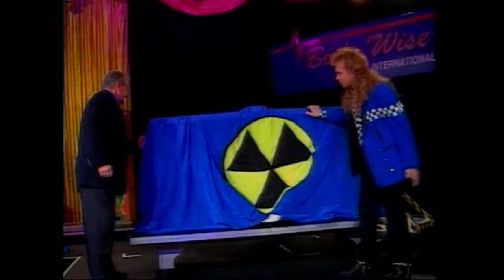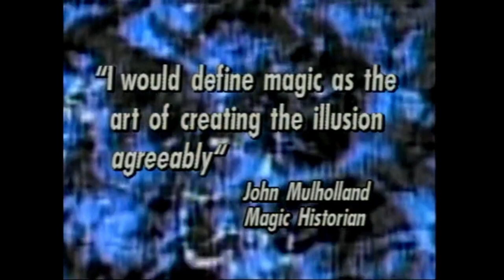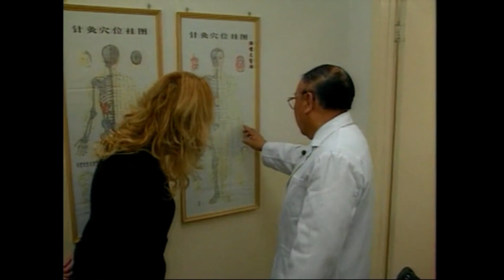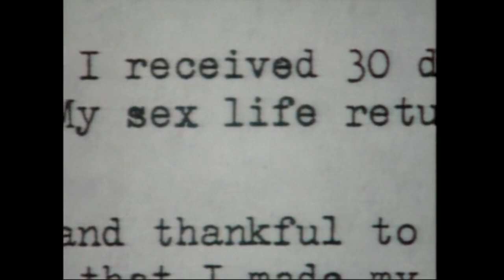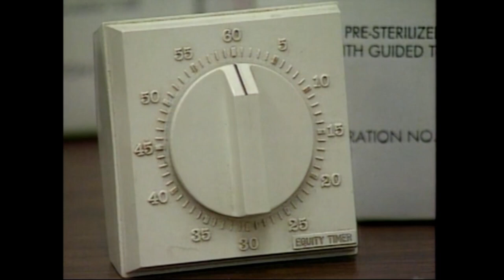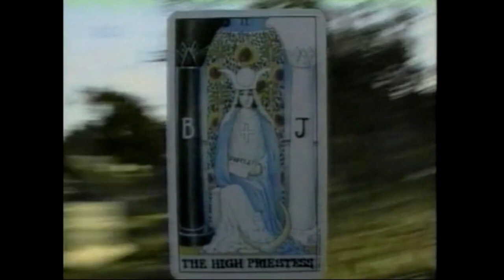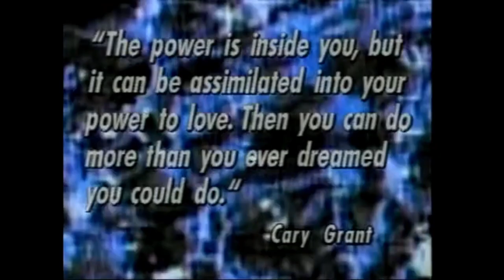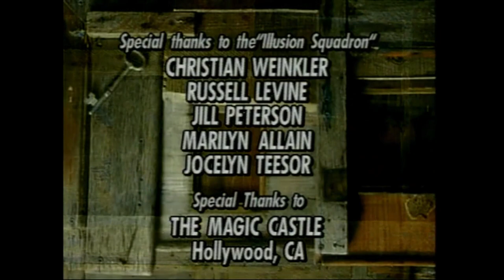Mysteries, Magic and Miracles - S1/E13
Series 1 of Mysteries Magic and Miracles hosted by Patrick Macnee